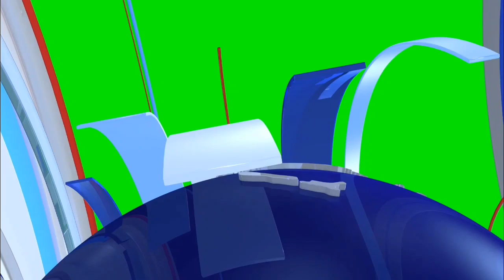काळ नदीपात्रातील गाळ उपसा करणाऱ्या ठेकेदाराने केले शेतीचे नुकसान..! (#@भरारी पथक LIVE)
शिवथर येथील शेतकऱ्यानी केली कारवाईची मागणी#